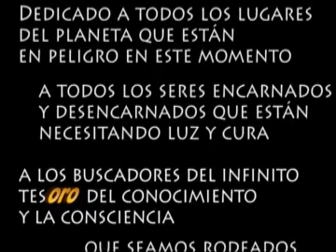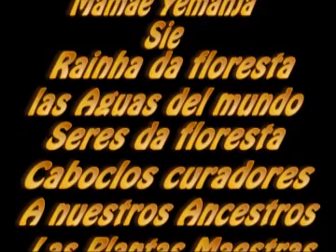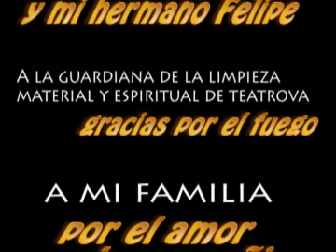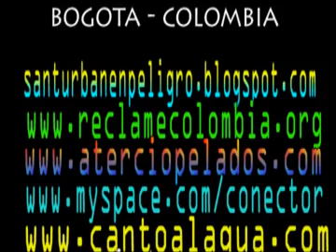2feb11 12/12 RITUAL Y ORACION POR SANTURBAN **VER HASTA FINAL**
alerta roja johannesburg *URGENTE LEER*
4SHARED DOCUMENTOS SOBRE SANTURBAN - AQUI VAN A ENCONTRAR LOS VIDEOS PARA HACER DOWNLOAD MAS FACIL

para aquellos que no pudieron asistir al ritual , aqui estan las fotos!!

APUS DE MI TIERRA
Sagrados Abuelos
nos acogen, nos rodean
rezando a tus cumbres
medicinas cordilleras
con la Mama Coca
le rezo a mi tierra
cultivando sueños

Por mi gente voy rezando
levantando medicina
nuestros valles, nuestros rios
verte alegre Pachamama
y ser parte de la tribu
que cuida a sus padres
que respeta su hermano
y así, ama a su tierra

Madre ayahuasca sagrada abuelita
que nos curas, nos enseña a tener la fuerza
que nos brinda la esperanza
de salvar la tierra
tomando conciencia

Ayllu Masikunapa es el grito que levanta
nuestra voz y la conciencia
somos hijos de la tierra
Abuelas Medicinas que nos da la tierra
rezamos con nuestra Coca
y así... honramos la tierra

AGUA DE ESTRELLAS
En tus ojos de agua infinita
se baãn las estrellitas, mamá (bis)

Agua de Luz, Agua de Estrellas
Pachamama vienes del cielo (bis)

Limpia, limpia
limpia corazón, agua brillante
Sana, sana
Sana corazón, Agua Bendita
Calma, calma
Calma corazón, Agua del cielo, mamá (bis)